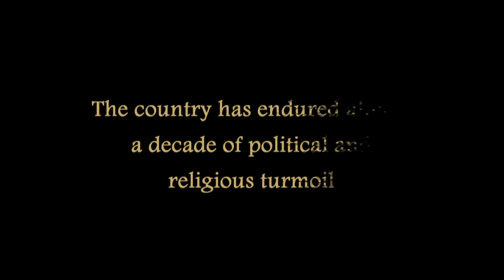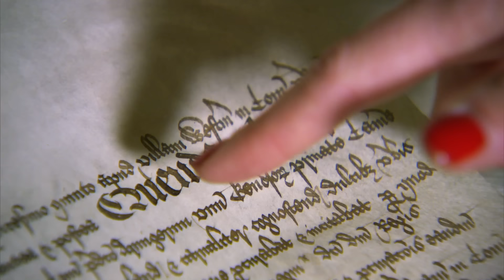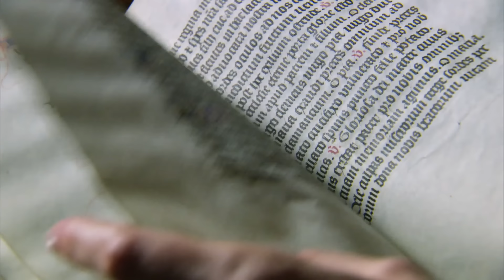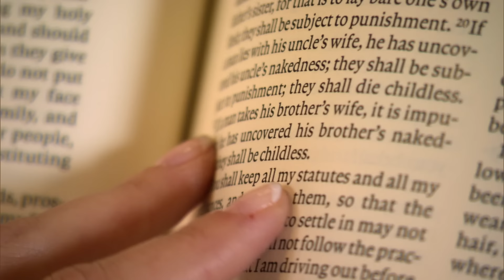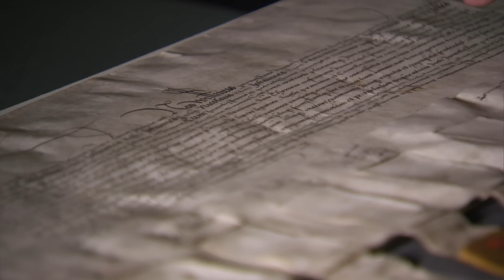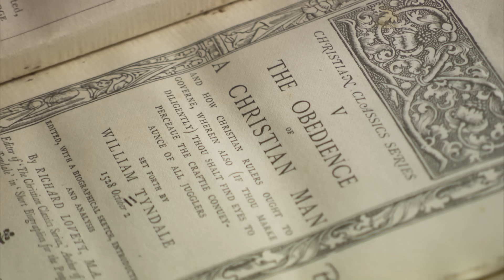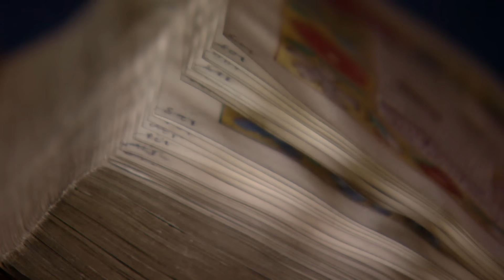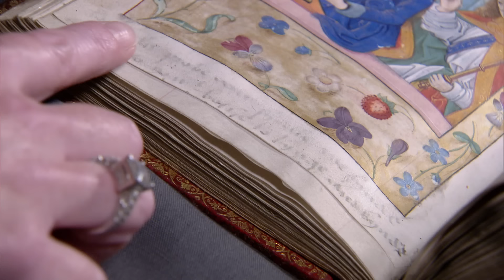The Marriage And Fate Of Anne Boleyn | Lovers Who Changed History | Real Royalty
They are two of history’s most talked about figures, but how much do we really know about the ill-fated lovers? Dr Suzannah Lipscomb retraces the couples’ steps by visiting the places that were important to them, where their romantic, political and tragic lives were played out, and meet people today who are hell bent on finding out the truth about the Tudor love affair that changed everything forever.

Content licensed from All3Media to Little Dot Studios.